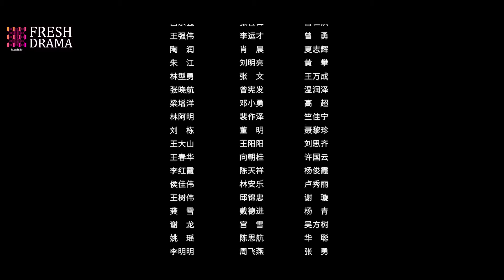【Multi-sub】My Bossy Wife 2 EP27 | Ma Haodong, Shao Yun | Fresh Drama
Synopsis:
The story continues from the previous season. After the capable constable Shen Jun Ye got a promotion and came to the capital, she worked for Li Chengqi, the commander of the detective department, and together they solved many unsolved cases. However, she unexpectedly found that Li Chengqi was disguised by her missing fiancé, Lu Xiaobai. After fighting against the evil group and going through a lot of difficulties and dangers, they finally eradicate the evil group and live happily together...

Episodes: 28

Genres: Romance, Drama

Subtitles: English [CC]

Audio languages: Chinese

Director: Chen Yi

Starring:
Ma Haodong as Lu Xiaobai
Shao Yun as Shen Junye